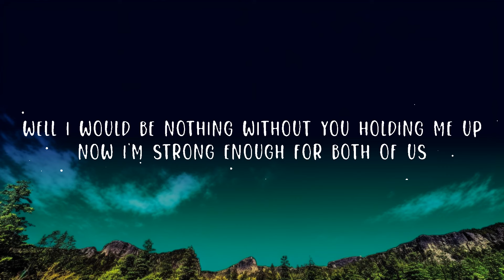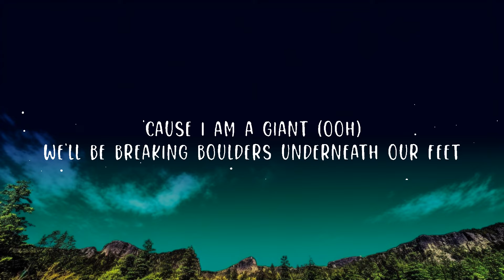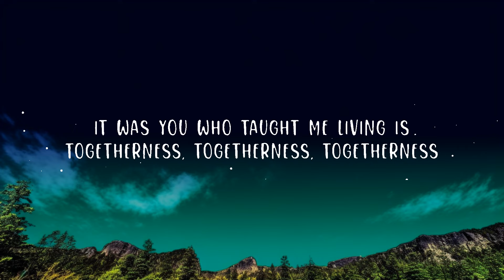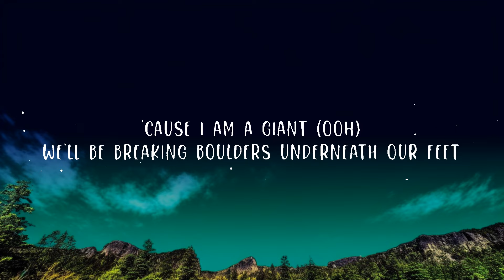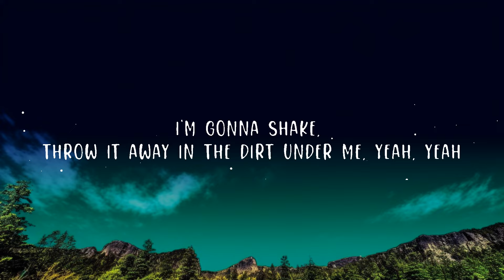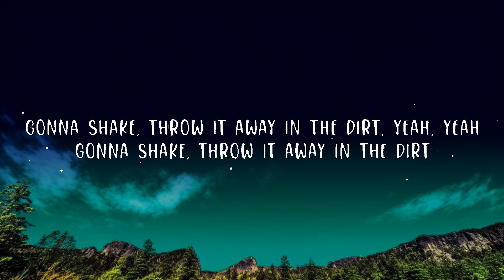Calvin Harris, Rag'n'Bone Man - Giant Lyrics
Calvin Harris, Rag'n'Bone Man - Giant

(Lyrics):
[Verse 1: Rag'n'Bone Man]
I understood loneliness before I knew what it was
Saw the pills on the table for your unrequited love
Well, I would be nothing without you holding me up
Now I'm strong enough for both of us
Both of us, both of us, both of us

[Chorus: Rag'n'Bone Man]
I am a giant (Ooh)
Stand up on my shoulders, tell me what you see
'Cause I am a giant (Ooh)
We'll be breaking boulders underneath our feet
I am, I am, I am, I am, I am, I am a giant (Oh)

[Verse 2: Rag'n'Bone Man]
Don't hide your emotions, you can throw down your guard
And feed from the notion we can be who we are
You taught me something, yeah, freedom is ours
It was you who taught me living is
Togetherness, togetherness, togetherness

[Bridge: Rag'n'Bone Man]
(Oh, oh, oh, hey-oh)
I'm gonna shake, throw it away in the dirt under me, yeah, yeah
Gonna shake, throw it away in the dirt, yeah, yeah
Gonna shake, throw it away in the dirt

[Outro: Rag'n'Bone Man]
(Ooh)
I am, I am, I am (Ooh)
I am, I am, I am, I am, I am a giant (Ooh)